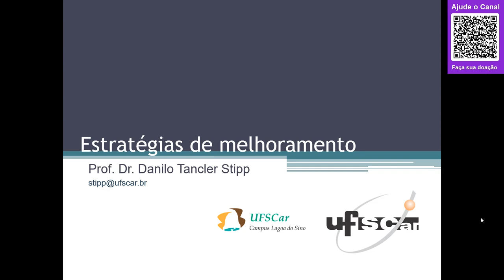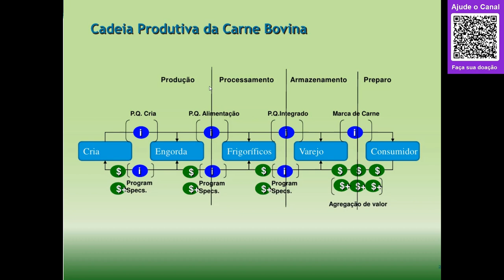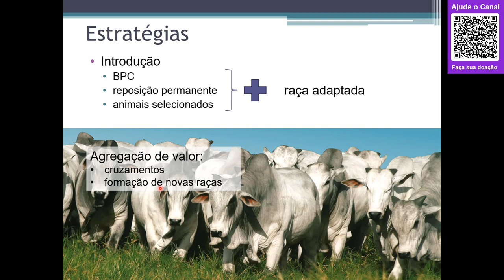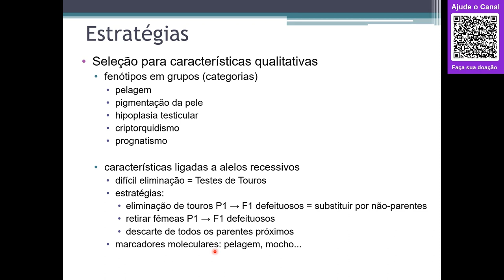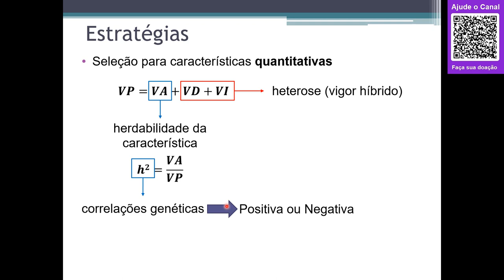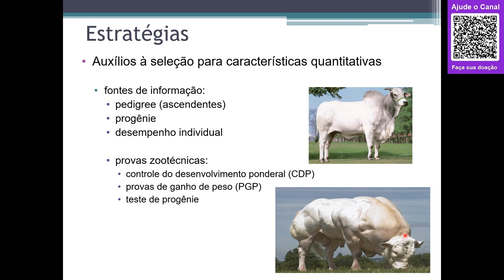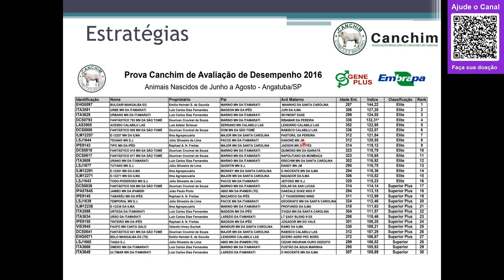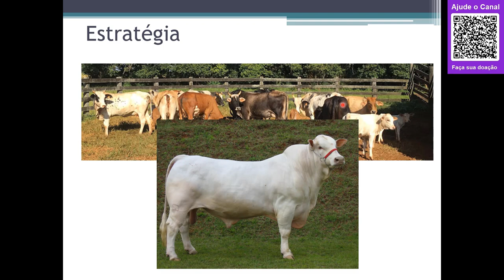#02 - Estratégias de melhoramento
Nesta aula revisamos alguns conceitos de genética, aspectos gerais das principais estratégias de melhoramento genético animal aplicado na pecuária brasileira.